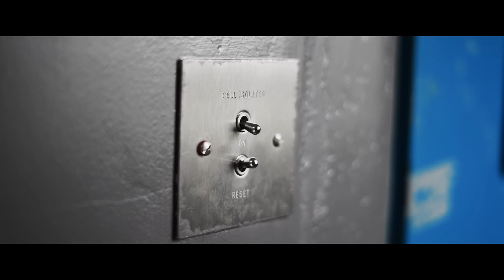Reeko Squeeze - The Intro (prod. by Carns Hill) [Music Video] | GRM Daily